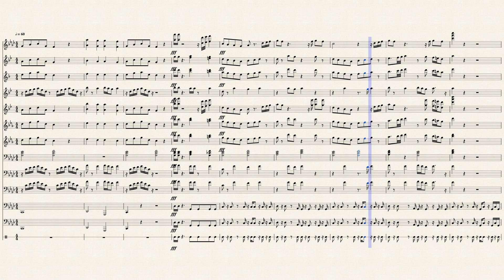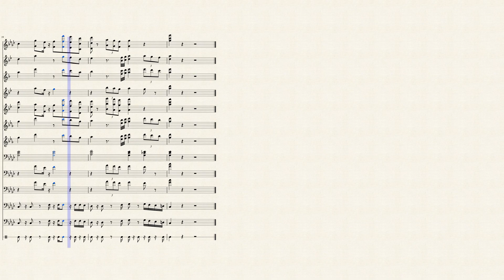Gucci Mane Classical band arrangement